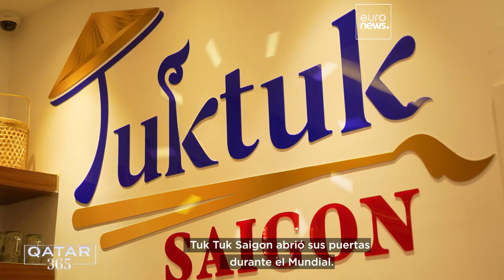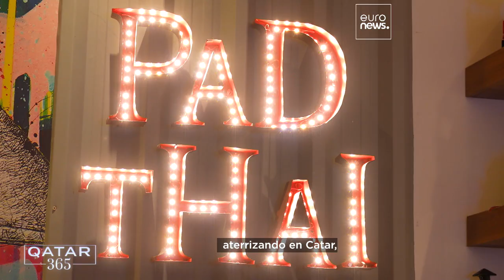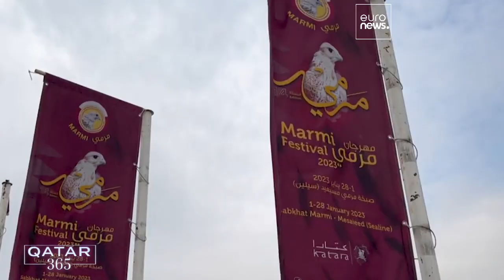Lo mejor de Catar en 2023: cetrería, geeks y barbacoa coreana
Qatar 365 trae de vuelta algunos de los momentos más emblemáticos de 2023: tradiciones ancestrales como el buceo en busca de perlas y el tejido Sadu, una cultura diversa con eventos geek de anime y teatro indonesio y algunas de las mejores experiencias gastronómicas de Doha.

En colaboración con Media City